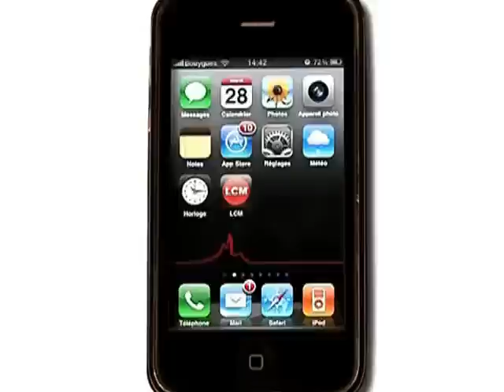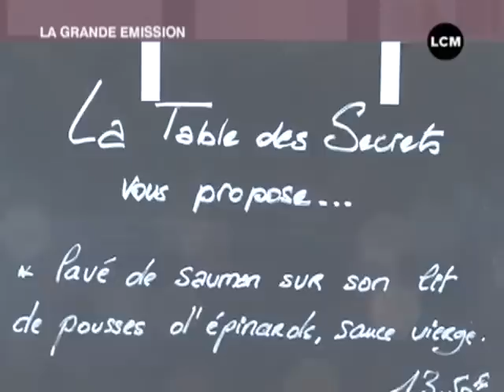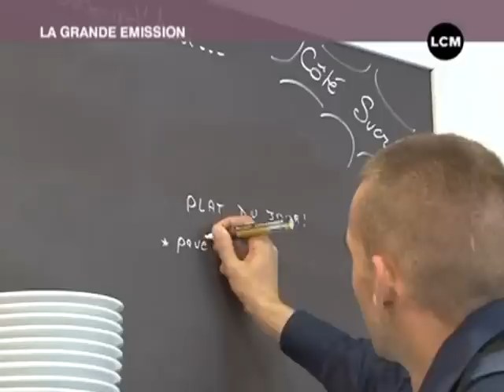La Table des Secrets, un restau 100% bio! (Marseille)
Direction la Table des Secrets, un restaurant 100% écolo situé à proximité du château de la Buzine.

Sites webs/blogs, copiez cette vidéo avec le bouton "Intégrer" !